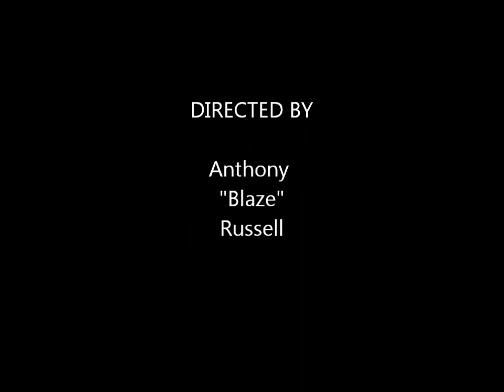GuttaMouf and J-Biggz Perform Fabo Live (in Bushnell)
GuttaMouf and J-Biggz Perform Fabo Live in Bushnell, Florida with Crazy Grandma. This is the Elite ApeZone Entertainment.